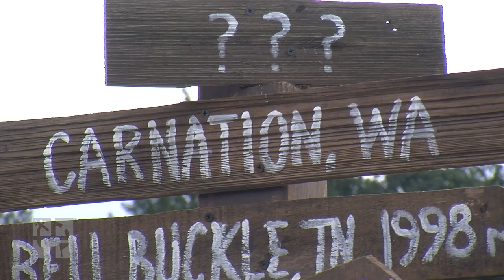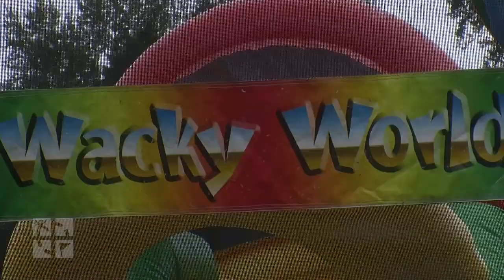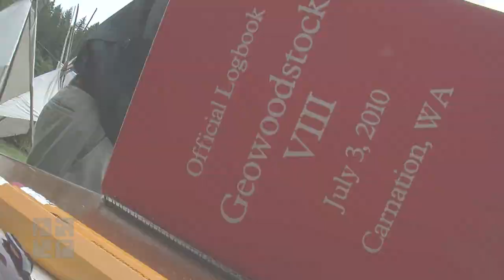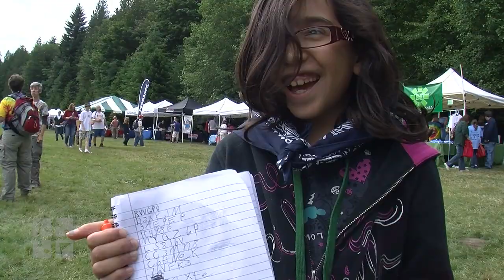GeoWoodstock VIII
Thousands of geocachers descend on Carnation, WA, USA for GeoWoodstock VIII.  See what draws so many geocachers from around the world to attend this Mega-Event.